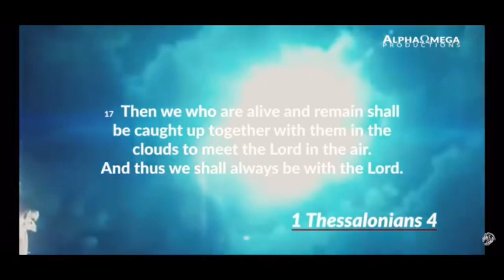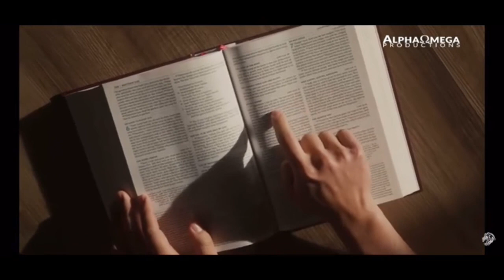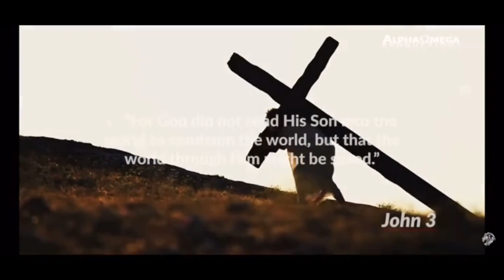It’s UNDENIABLY Now 😱😱 Converging signs | Rapture 2023?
Is the Rapture about to happen? Converging signs - end time prophecy